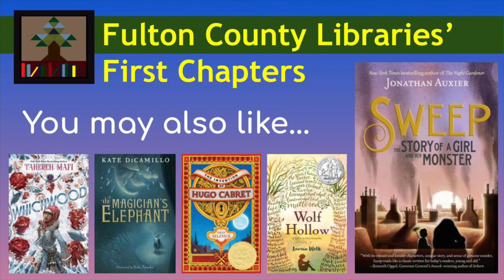Sweep by Jonathan Auxier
AR Book Level 4.5, 10.0 points